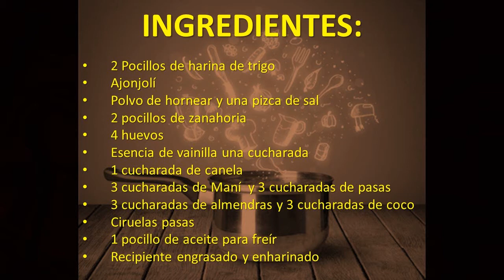Cómo hacer TORTA DE ZANAHORIA - LA COCINA DE MARTICA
Cómo hacer Torta de Zanahoria - Receta fácil y deliciosa.
Esta torta también es llamada torta de frutos secos o torta vegetariana. También es llamada pastel de Zanahoria o pastel vegetariano. Éste tiene un alto contenido nutritivo por su combinación entre carbohidratos y proteínas, además que contiene mucha fibra.